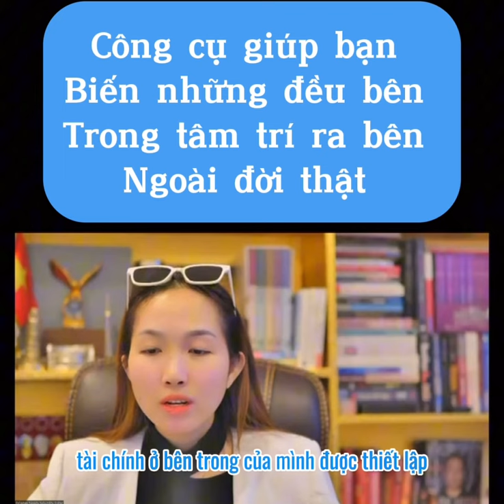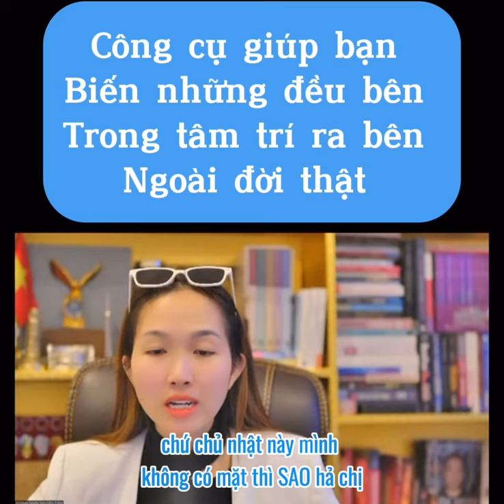Công cụ giúp bạn biến những đều bên trong tâm trí ra bên ngoài đời thật